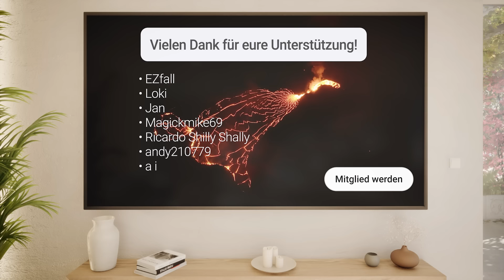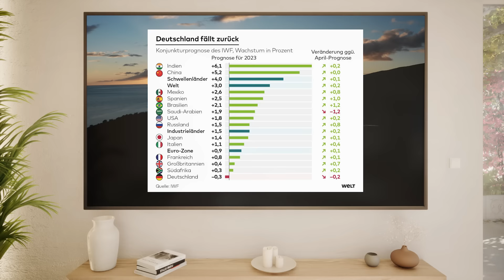Markus Lanz: Bauer macht sich seinem Ärger Luft!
In der Markus Lanz-Sendung vom 10.01.24 ist der Landwirt Christian Lohmeyer zu Gast. Bekannt durch ein YouTube-Video, in dem er über das Problem der Deiche im Zusammenhang mit den Wölfen spricht. Hier diskutiert er über die Herausforderungen in der Landwirtschaft, insbesondere all das, was von den öffentlich-rechtlichen Medien verschwiegen wird. Es scheint, als hätten sie es auf die Bauern abgesehen, was sich in der überwiegend negativen Berichterstattung zeigt. Außerdem sind in der Sendung dabei: SPD-Politiker Ralf Stegner, Journalistin Dorothea Siems und Bahnexperte Christian Böttger.

▬ Spenden ▬▬▬▬▬▬▬▬▬▬▬▬
BTC: bc1qvs8sfch8n2j0xstacemrq7j7vcljq6vcxz55d8
ETH: 0xFD08E9e8Dc5464957e90244F2EABf69Aea355774
LTC: ltc1q8zf3ks7w6ppytk8rulq0qzhre4yxjww8fq7ep7